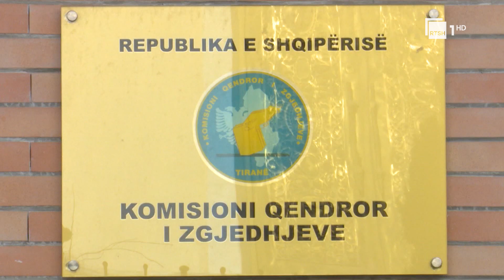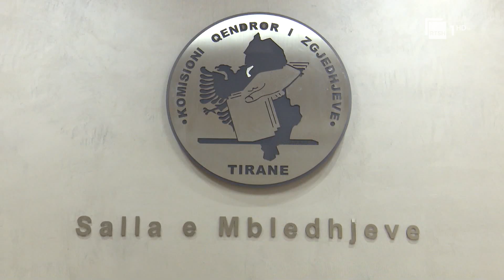Premtimet e Ramës për rritje pagash, Celibashi: Ka ndalime vetëm për zgjedhjet e përgjithshme